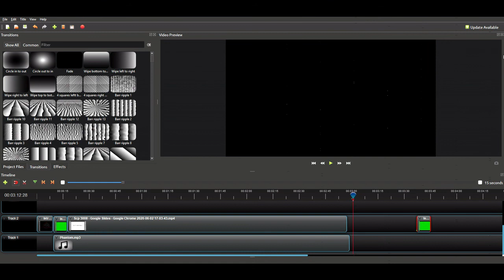SCP 3008 Story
I worked hard to make this vid available to u guys, there were lots of bloopers involved, but that's beside the point. It's out there, and I hope u enjoyed it.